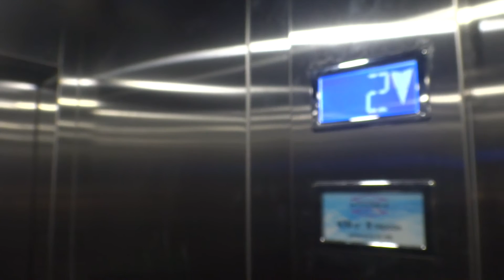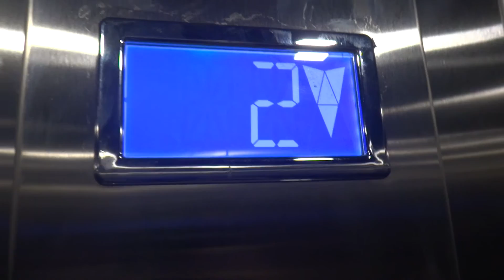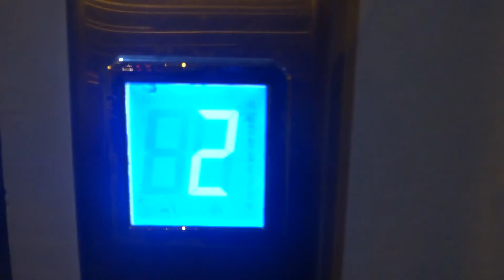Лифт Ситилифт в переходе улица Миклухо-Маклая